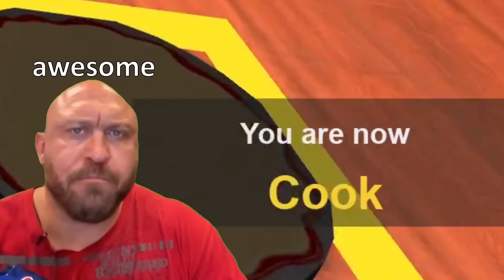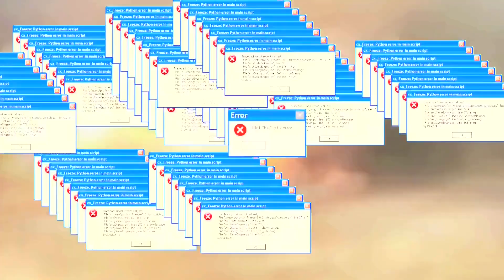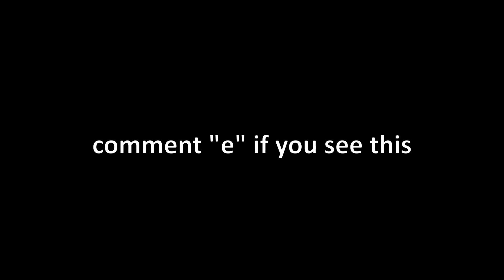ROBLOX Work at a Pizza Place Funny Moments (PART 2)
Roblox Pizza Place Funny Moments, part 2. Roblox funny moments with memes. Inspired by @Buur , @cKev and @Craxel
ROBLOX Work at a Pizza Place Funny Moments (MEMES)

Another roblox funny moments video, yes, you should watch it. I still don't know what to write here. Roblox Pizza Place Funny Moments, Roblox meme edit.